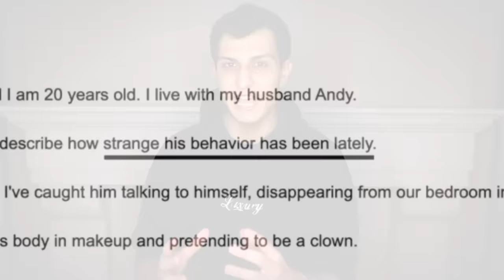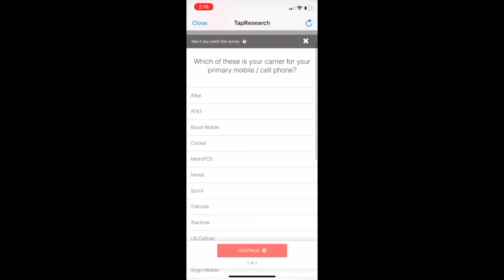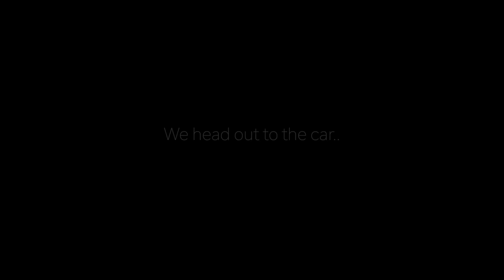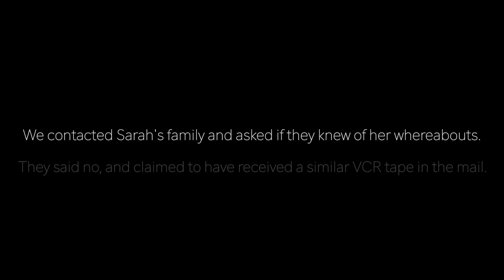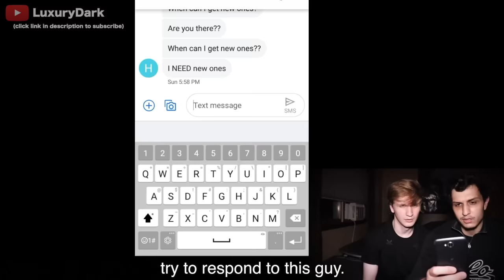We Found a Clown in Her House..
*100,000 likes for next episode*

In this episode, Parker and Chester investigate a situation for a woman (Sarah), who is suspicious about her husband’s recent behavior.